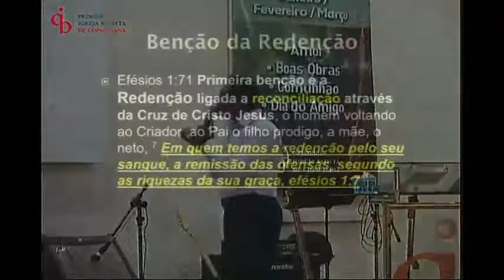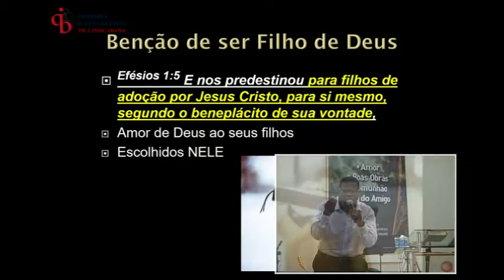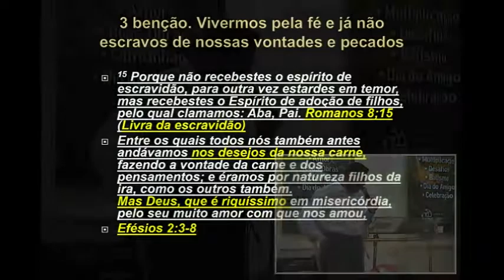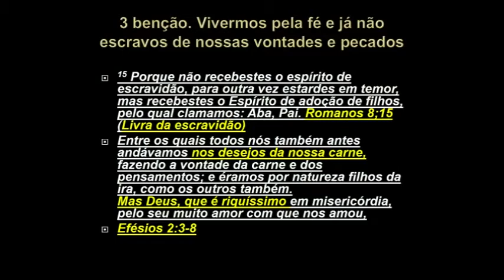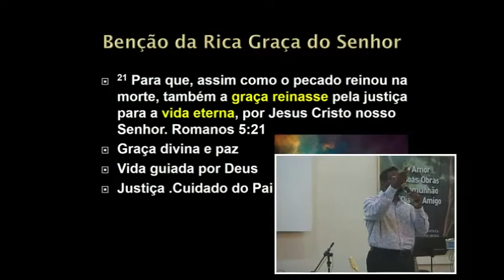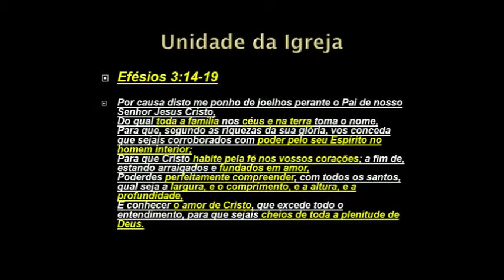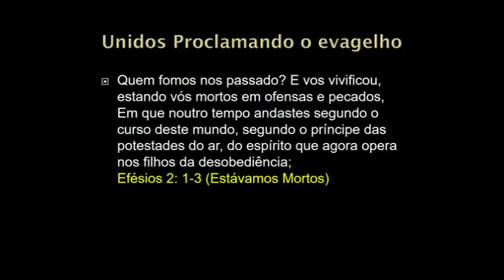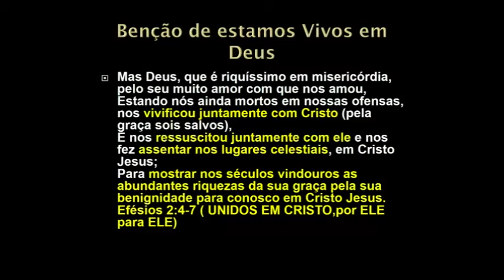"As bênçãos de Deus através da Unidade" | Pr Ebenézer da Silva | 29/01/17 | Noite